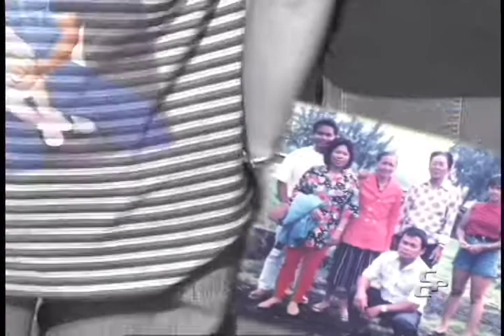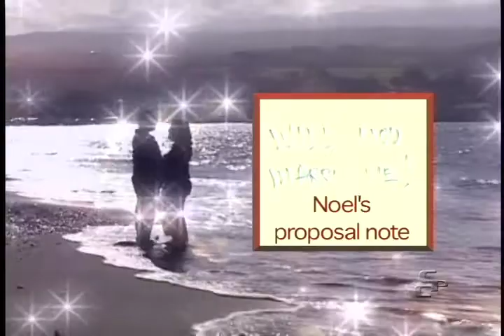5. Deluxe Video Photo Album with Ceremony Highlights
This is the couple's segment of a Deluxe Video Photo Album with a two camera Ceremony Highlight.